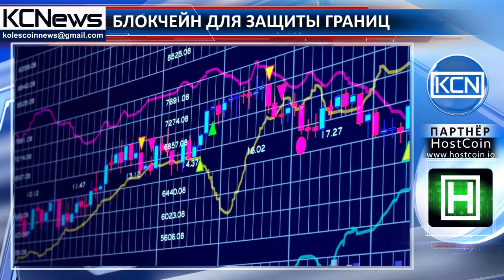Блокчейн в помощь таможне США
Границы США планируют доверить блокчейн. Консультативный комитет Таможенной и Пограничной службы США (CBP) начал изучение возможностей использования технологии блокчейн в работе организации. Для этого был создан специальный орган - Консультативный комитет по коммерческим таможенным операциям (COAC). Его задачей станет изучение всех инновационных технологий и в первую очередь блокчейн. В отчете СВР, где и была озвучена эта информация, также говориться: «Новым органом уже представлено 14 вариантов использования инновационных технологий. Среди них: сбор данных и отслеживание лицензий, разрешений, сертификатов, выданных государственными органами, качества продуктов, которые подлежат свободной торговле, передвижение их через границу».